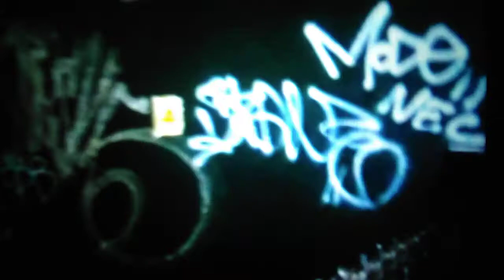Stone Flb ft Mode Nec - Bomb Type Beat New